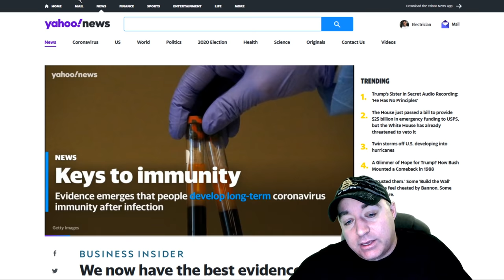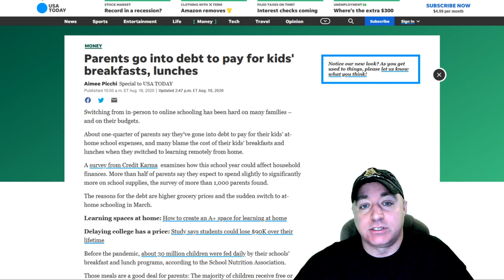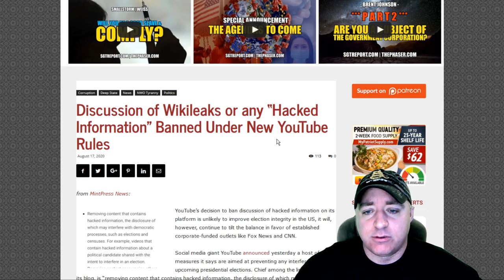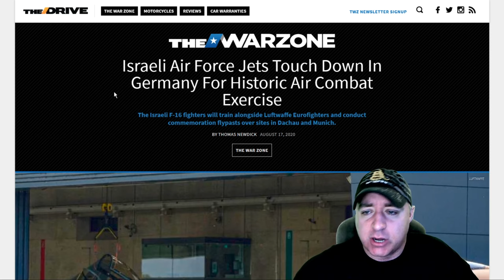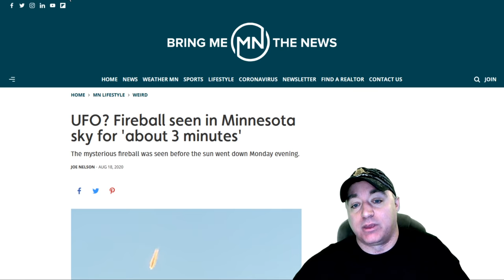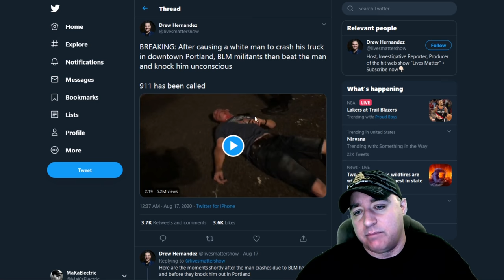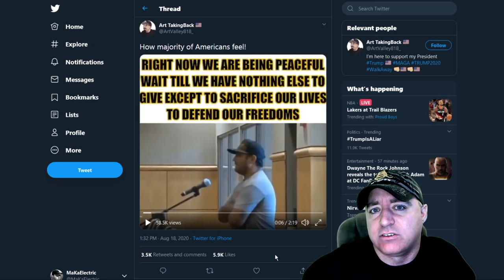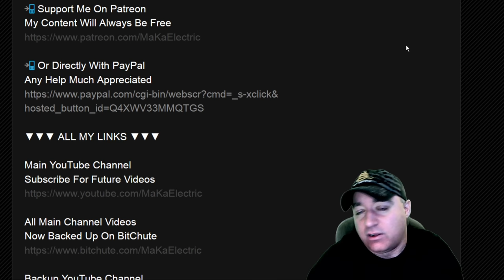The Jericho Report Weekly News Briefing # 204 08/23/2020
Shout-Outs

Screen Capture